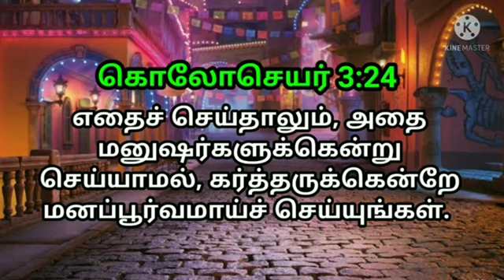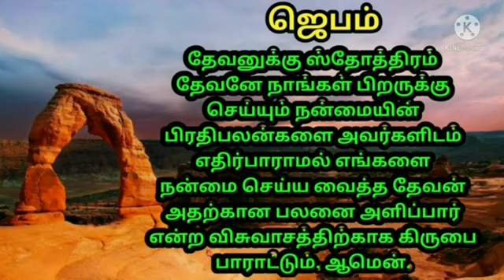தினமும் ஒரு வசனம் 23-12-2022